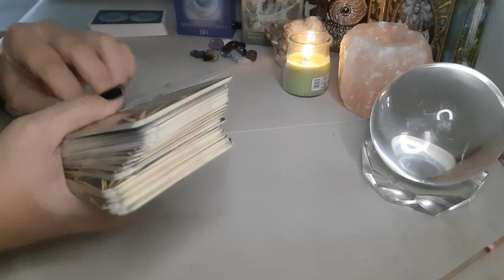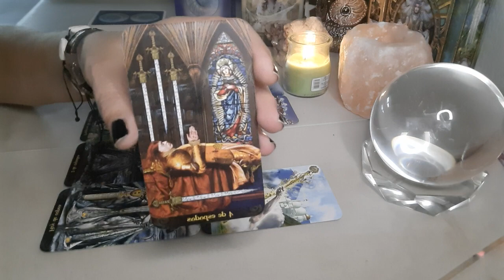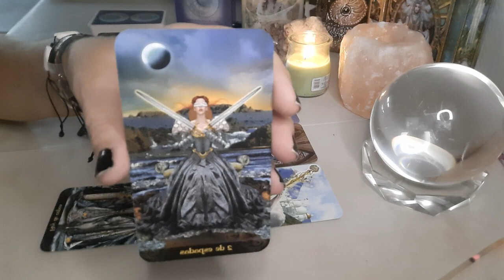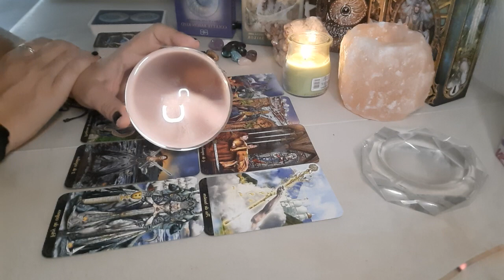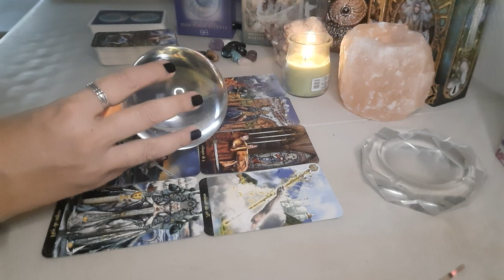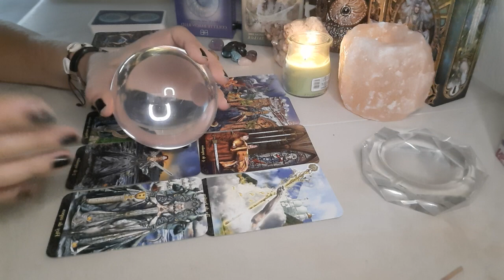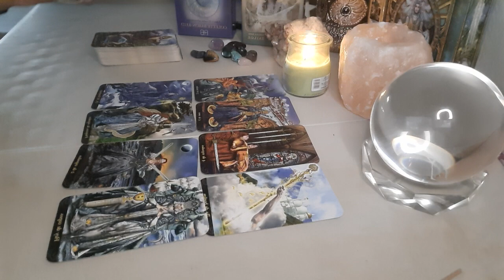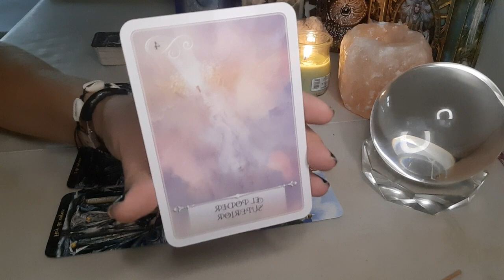GEMINIS Esa persona No da pasos...Mira porqué 👀